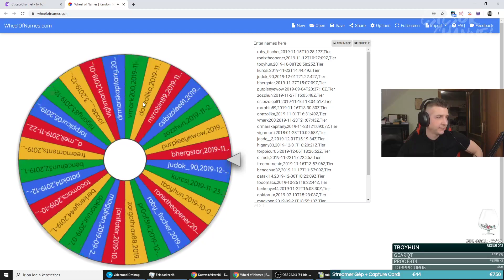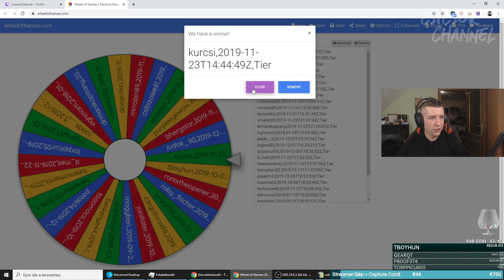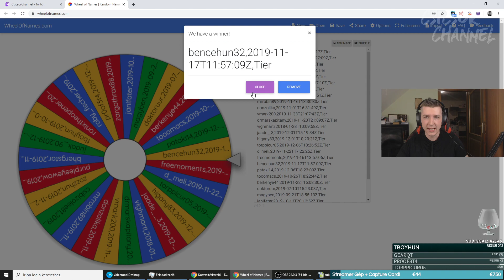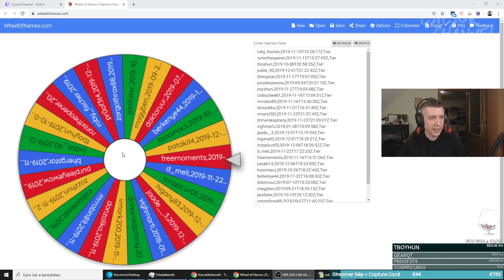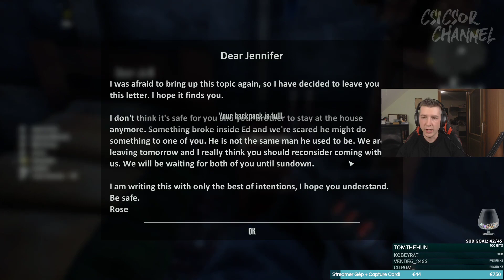Terminator: Resistance magyar végigjátszás #2! - Termination...! Extreme Diff.